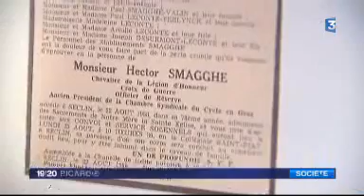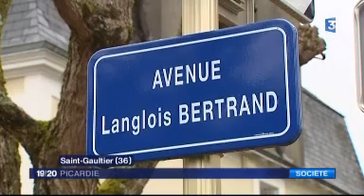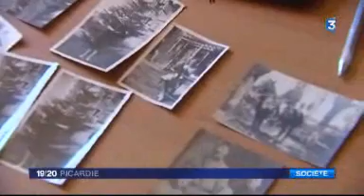Saint-Quentin : il veut faire de son grand-père un Juste parmi les nations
A Lambersart (59), Hervé Smagghe se bat pour retrouver les descendants d'une famille de pharmaciens juifs de Saint-Quentin (02), sauvée par son grand-père en 1940.